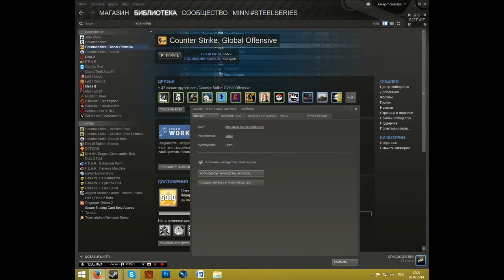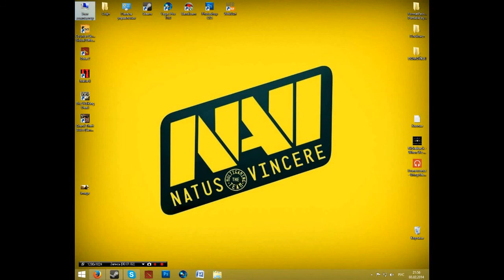[Tutorial] Очень быстрая настройка CS:GO ! FAST!!!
-- Параметры запуска и консольные команды